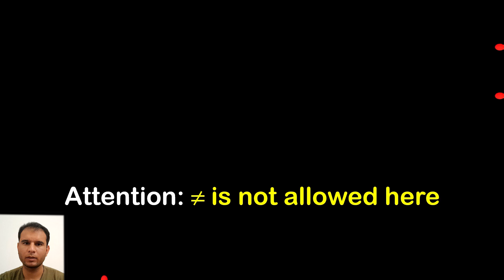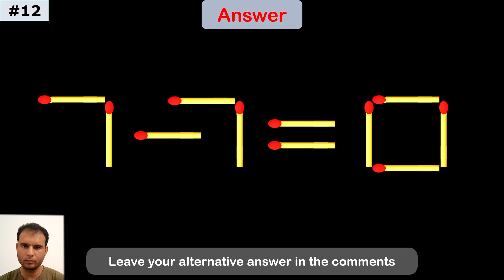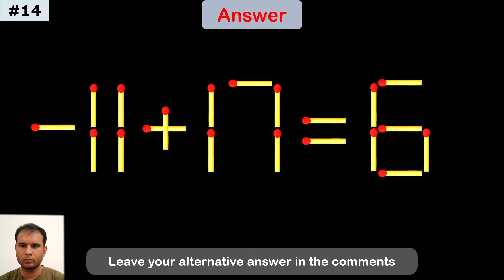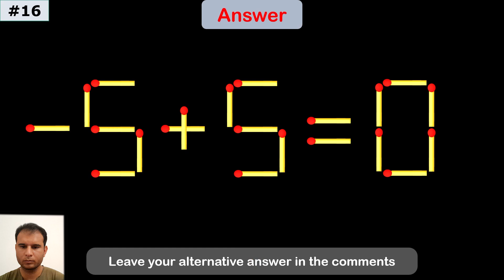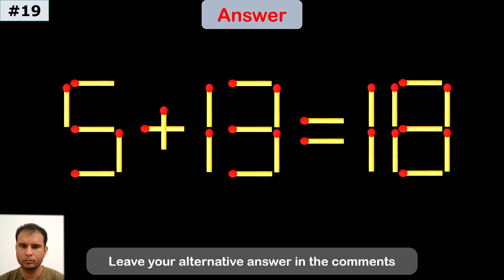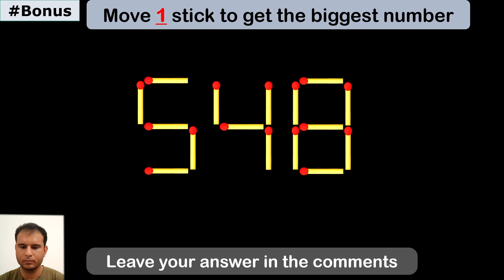Fix the Equation | Boost Brainpower 🧠 | Improve IQ | Matchstick Puzzle | Math test